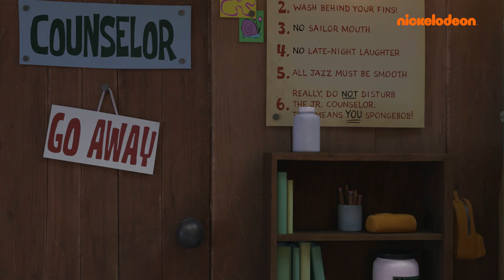Kamp Koral | Folle acchiapparella con SpongeBob! | Nickelodeon Italia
Acchiapparella sta sfuggendo al controllo!